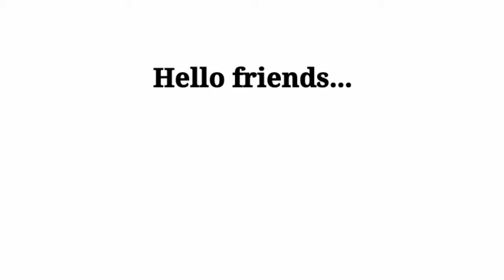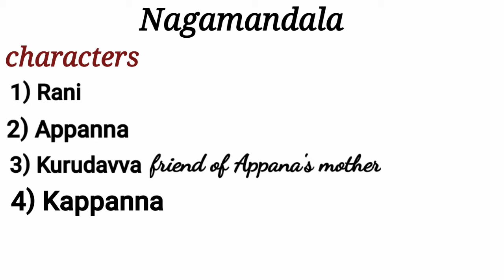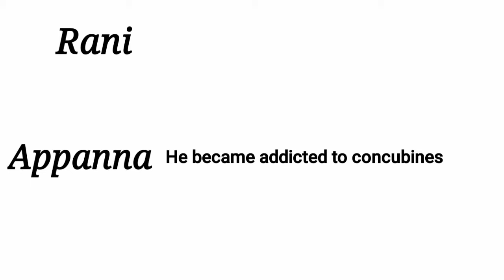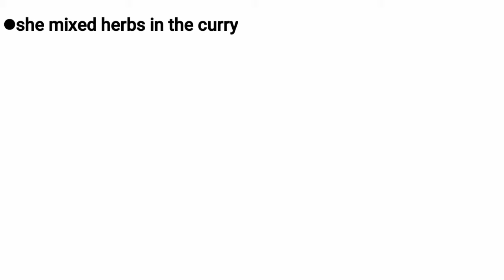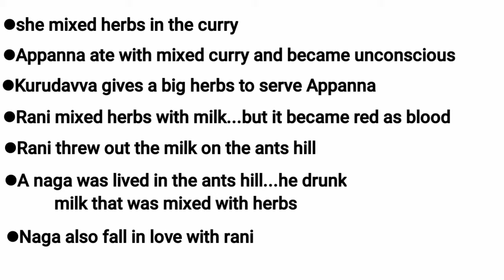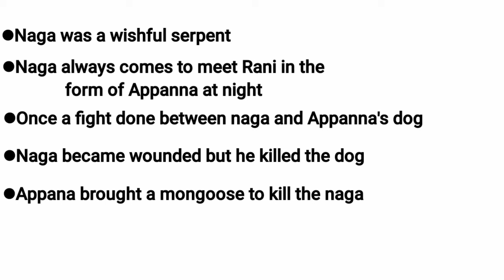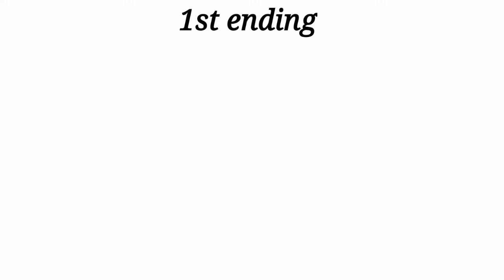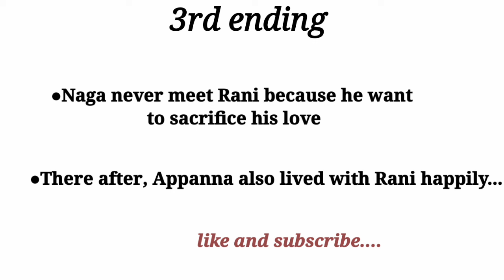Naga- Mandala full story in very easy way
Hello friends, in this video we talked about Nagamandala's story which is one of the best novel of Girish Karnad.